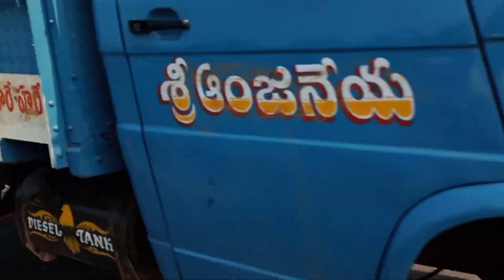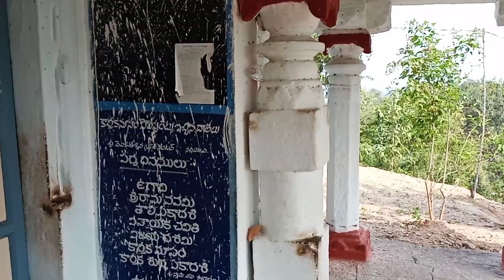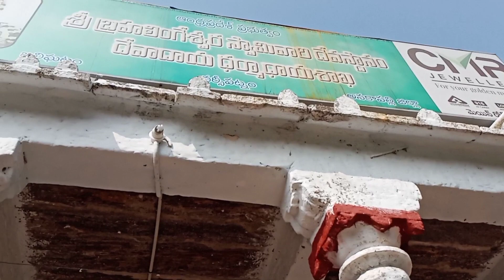Brahmalingeswara Swamy Temple | Balighattam | Narsipatnam